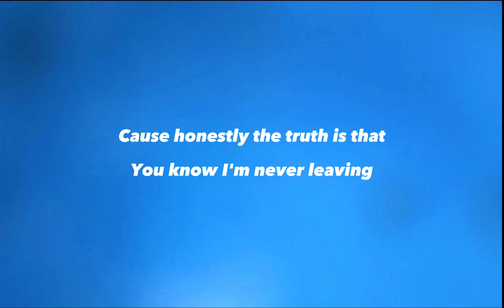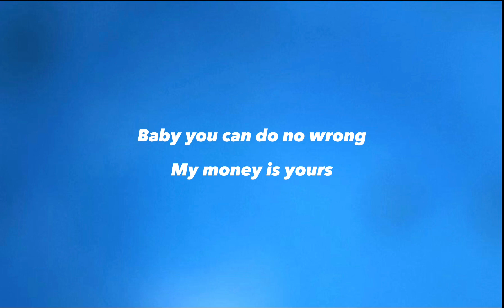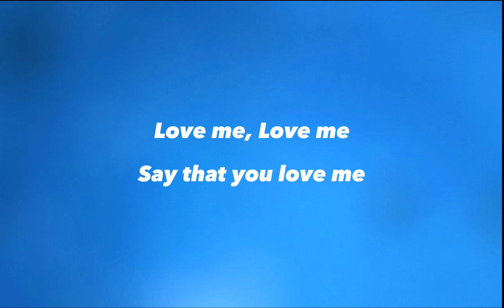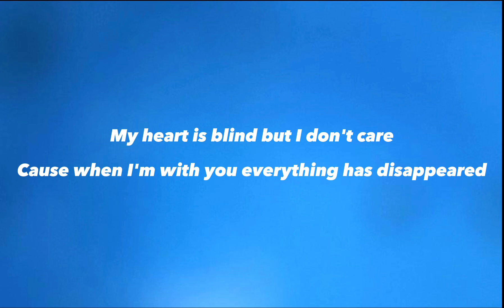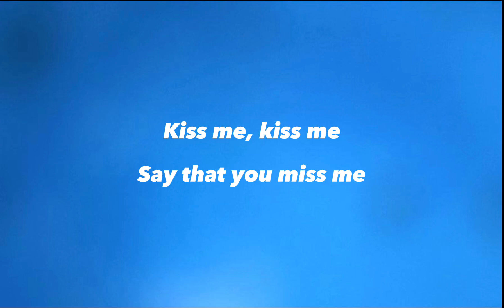Love Me - Justin Bieber (Lyrics)